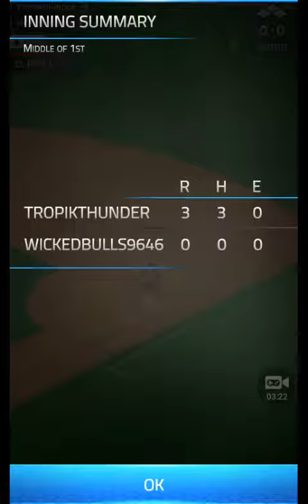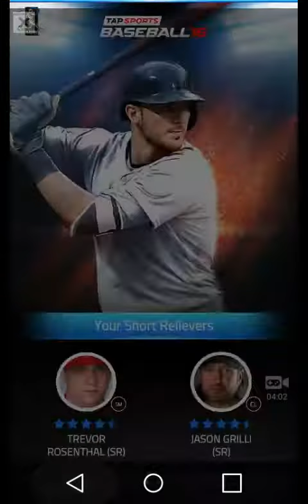Tap Sports Baseball '16 VS David Price